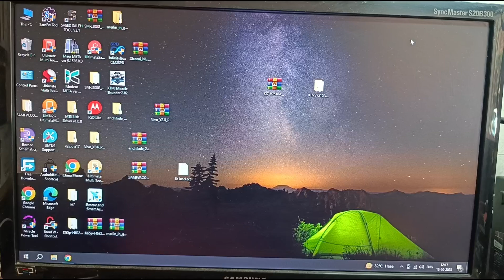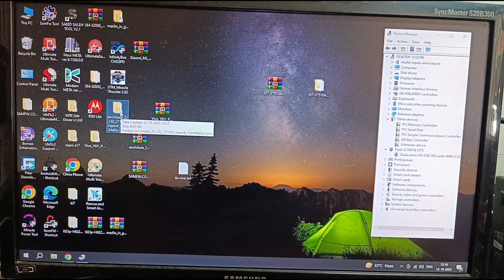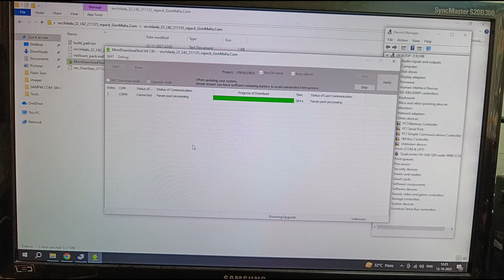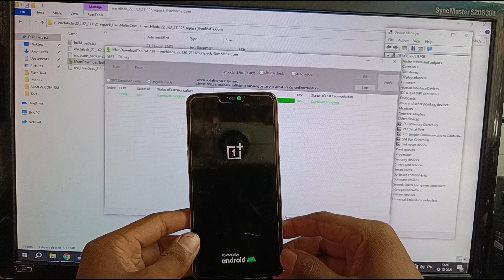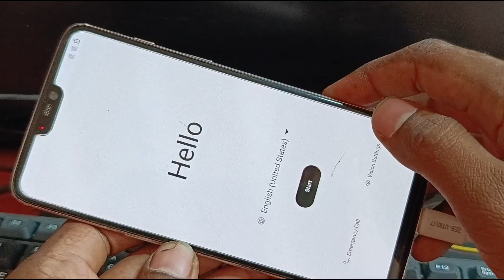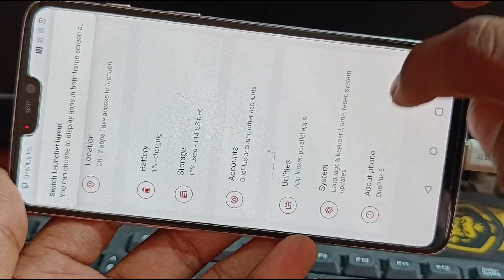How To Unbrick Oneplus 6 / Your Device Is Corrupted And Cannot Be Trusted / Oneplus 6 Full Flashing